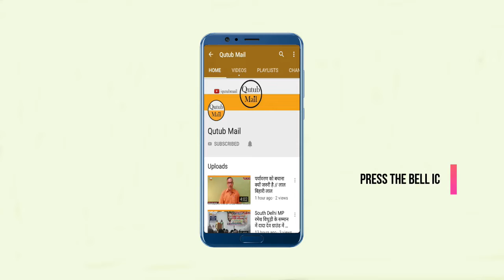Chapra में कोरोना तथा सोशल डिस्टेंटिंग को ले कर काफी जागरूकता है ★Qutub Mail★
बिहार का बनियापुर छपरा विधानसभा श्चैत्र में कोरोना संक्रमण से बचाव को लेकर लोग काफी सतर्क हैं।पूरे ब्लॉक में  बैंक या किसी भी चौराहे का नजारा देख कर आप अंदाजा लगा सकते हैं कि लोगों में कोरोना संक्रमण तथा सोशल डिस्टेंटिंग को ले कर काफी जागरूकता हैं।
 बनियापुर ब्लॉक ऑफिस में भी कोरोना संक्रमण को लेकर काफी सजगता से काम लिया जा रहा है और सोशल डिस्टेंटिंग का पूरा ख्याल रखा जा रहा है। यहां ऑफिसका स्टाफ काम करने आ रहे हैं कोरोना संक्रमण को लेकर पदाधिकारियों को ब्लॉक ऑफिस स्टाफ कैसे सतर्क रहें बातों को ध्यान देने के लिए कहा गया  है।
प्रखंड विकास पदाधिकारी सुदामा प्रसाद सिंह के पहल पर जागरूकता अभियान समय-समय पर चलाया जा रहा है सैनिटाइरतथा मास्क आदि का वितरण व यहां के लोगों को किसी प्रकार का कोई दिक्कत ना हो इसके प्रति सेमिनार का आयोजन समय-समय पर होता रहता है सरकार के पहल पर यहां पर सैनिटाइजर आदि का छिड़काव किया जा रहा है।
@संवाददाता SANT KUMAR GOSWAMI की रिपोर्ट।
Channel "Qutub Mail" is being emerged as one of the popular and outstanding from New Delhi (INDIA). Channel "Qutub Mail" Started 16th.July,2018.